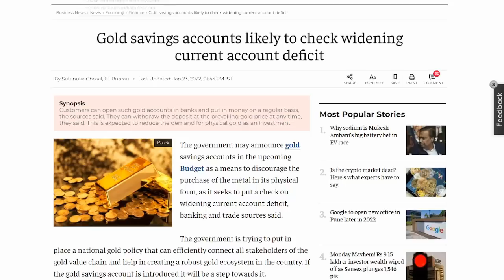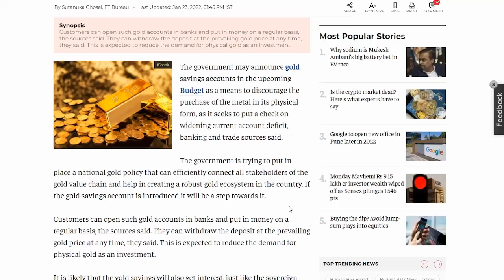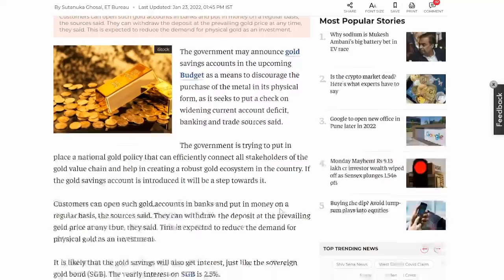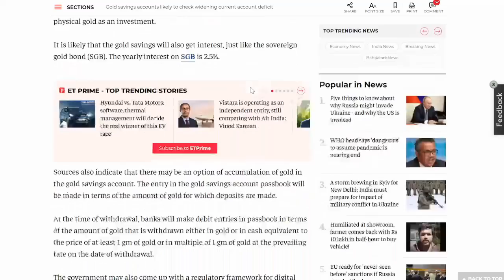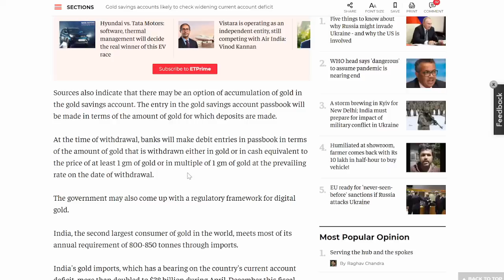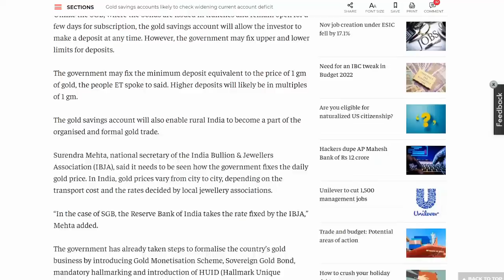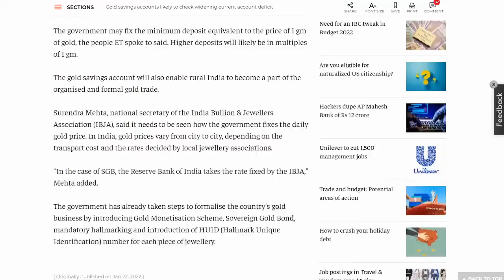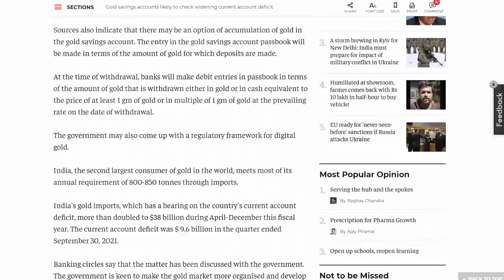THIS Government Proposal Is Why We Should Stack Physical Gold